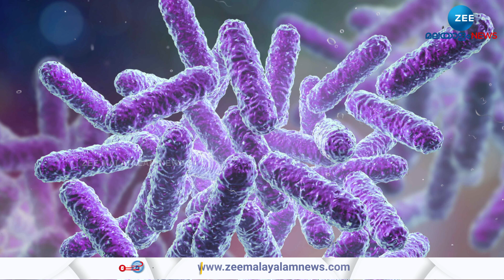Vibrio Vulnificus | ഫ്ലോറിഡയെ കാർന്നു തിന്നുന്ന വിബ്രിയോ വൾനിഫിക്കസ്